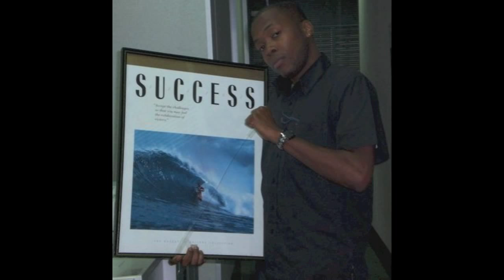TAKE MY HAND by SIAH MALACHI[FADAJAM PRODUCTIONS STUDIO]